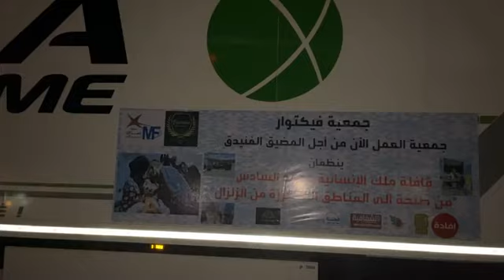مباشرة من طنجة: جمعية فيكتوار سيفطات جوج كاميونات ديال المساعدة و دابة كتعمر كميون آخر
مباشرة من طنجة: جمعية فيكتوار سيفطات جوج كاميونات ديال المساعدة و دابة كتعمر كميون آخر شوف شحال ديال الخير و روح التضامن بين المغاربة